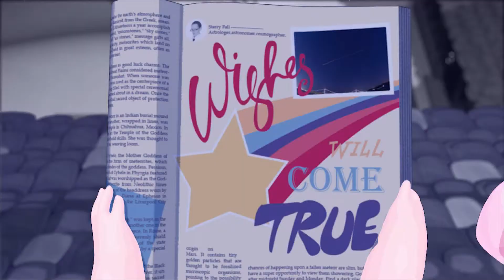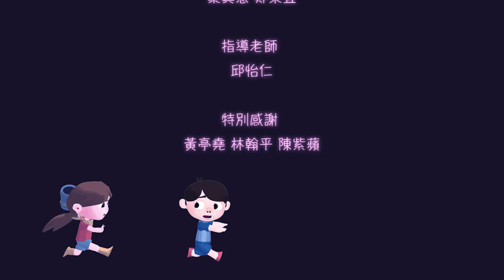BIG WISH 雲林科技大學 數位媒體設計系 104級續伏特 P = I ╳ V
銀河互動 DGE 2015「第九屆 華人大學院校數位畢業聯展」
作品簡介
調皮的小鈴，跑到大頭的家裡，相約一起到屋頂看流星。小鈴看了雜誌上的星座解析，一心想對流星許願，希望願望成真。可是坐在他身邊的大頭，比起流星，卻對城市的辣妹看板更感興趣。在只有一個望遠鏡的情況下，兩人因為想看的東西不同而產生了衝突；面對價值觀與自己不同的男孩，女孩會選擇和他達成共識，還是乾脆就此分道揚鑣呢？
透過可愛的畫面和生動的角色表演,與大家分享沐浴在星空下的美麗氣氛和對流星許願時的驚喜和快樂,回憶孩提時代的天馬行空、天真浪漫。歡樂之餘,希望觀賞者能夠思考,是什麼樣的社會價值觀，給了我們什麼樣的影響。
製作團隊
組長、導演、動畫 葉真慧
特效、動畫             鄭秉宜